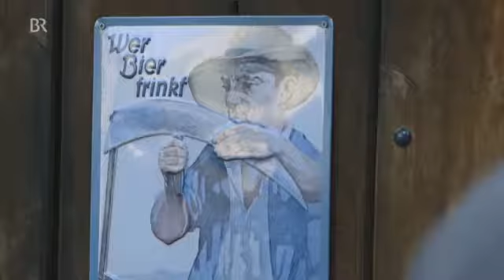21478 economics cuisine BR Bier in Weinfranken – das schmeckt auch dem Winzer